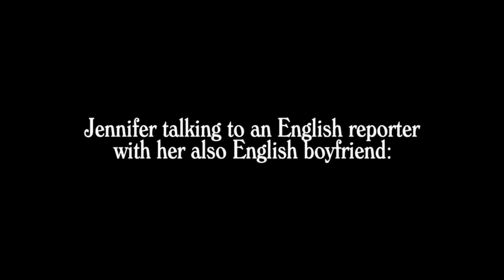The Tilly Family Being Iconic at The Oscars in Under 1 Minute | EDIT